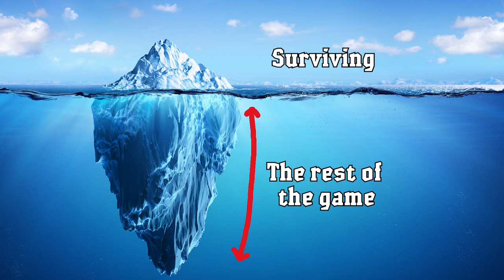Have You Completed Don't Starve Together? Here's What You Should Do Next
Do you ever feel as though you don't know what to do next in Don't Starve Together? Stuck in the cycle of playing for a bit and then starting again? This video is the one for you!

Don't Starve Together is an adventure indie simulation video game developed and published by Klei Entertainment  It was released on the 15th of December 2014 and was released from Early Access on the 23rd of April 2016.